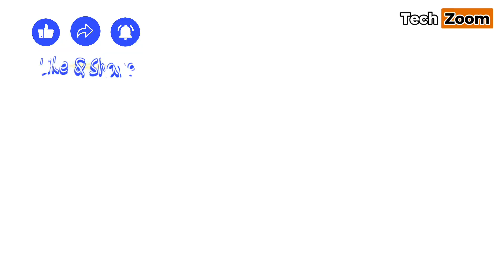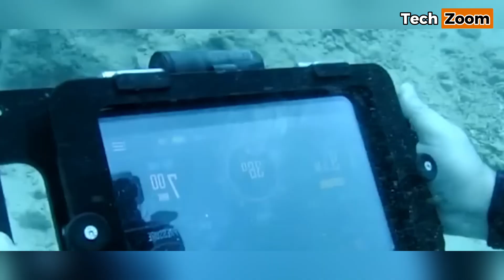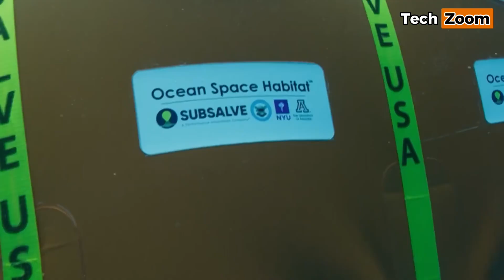اختراعات تسمح لك بالعيش تحت الماء 🌊 | اختراعات سوف تصدمك 😲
في هذا الفيديو المثير، نستكشف عالماً مذهلاً من الاختراعات التي تفتح آفاقاً جديدة للحياة تحت الماء. نقدم لكم أحدث التقنيات في مجال تكنولوجيا الغوص والتنفس تحت الماء، والتي تمهد الطريق لإمكانية العيش في أعماق المحيطات.

نستعرض مشاريع مبتكرة لمدن وبيوت تحت البحر، ونسلط الضوء على التطورات في مجال الاستيطان البحري. كما نتناول أحدث الابتكارات في معدات الغوص المتطورة التي تسمح باستكشاف أعماق البحار بطرق لم تكن ممكنة من قبل.

نناقش مستقبل السياحة تحت الماء والحياة البحرية المستقبلية، ونعرض اكتشافات علمية جديدة في مجال علم المحيطات. هذه الاختراعات المذهلة والتكنولوجيا المستقبلية ستغير نظرتنا إلى الحياة في المحيطات وتفتح آفاقاً جديدة للاستكشاف والاستيطان تحت الماء.

شاهد أيضاً :
شاهد أيضاً :
أفضل 10 أدوات رائعة لم تسمع عنها من قبل | عشرة ابتكارات مذهلة لم تراها من قبل
شاهد أيضاً :
شاهد أيضاً :
شاهد أيضاً :
اختراعات عبقرية لم تسمع عنها من قبل في تكنولوجيا النقل | ابتكارات مذهلة لم تسمع عنها من قبل
شاهد أيضاً :
شاهد أيضاً :
شاهد أيضاً :
شاهد أيضاً :
شاهد أيضاً :
أدوات النجاة الأكثر روعة وابتكارا في العالم | أدوات البقاء على قيد الحياة لن تصدق ماذا يمكنها فعله!

– eSpear – طارد أسماك القرش
   • eSPEAR Introduction - ...
   • eSPEAR - The Worlds Fi...

- PATHOS Laser Evo Series – بنادق الصيد تحت الماء
   • 𝘓𝘢𝘴𝘦𝘳 𝘌𝘷𝘰 𝘴𝘦𝘳𝘪𝘦 - 𝘕𝘦𝘸 ...

- Ocean Guardian Freedom7 - حارس الشواطئ الخارق
   • Terra Australis - Test...
   • Shark Shield

- SEAVIEW 180° V3 – نظارة الغوص الخارقة
   • Seaview 180° V3 Full F...

– Oceanwings – أجنحة المحيط
   • Aqua Lung Oceanwings /...

- OrcaTorch D630 V2.0 – مصباح الأعماق الخارق
   • OrcaTorch D630 Top Can...
   • Discover the Power of ...

- Hollis Explorer Rebreather – المساعد الذكي تحت الماء
   • ScubaLab TV: Hollis Ex...
   • HOLLIS EXPLORER SPORT ...
   • Hollis Explorer Sport ...

- Scubapro Hydros Pro - بدلة الغوض الذكية
   • Waarom hebben we de Hy...

استمتعوا بمشاهدة الفيديو ولا تنسوا الإعجاب والمشاركة والاشتراك في القناة للحصول على المزيد من الفيديوهات المثيرة والمشوقة!

- إخلاء مسؤولية الاستخدام العادل:
جميع المواد الموجودة في مقاطع الفيديو هذه تحويلية ويتم استخدامها للأغراض التعليمية وتقع ضمن إرشادات الاستخدام العادل.